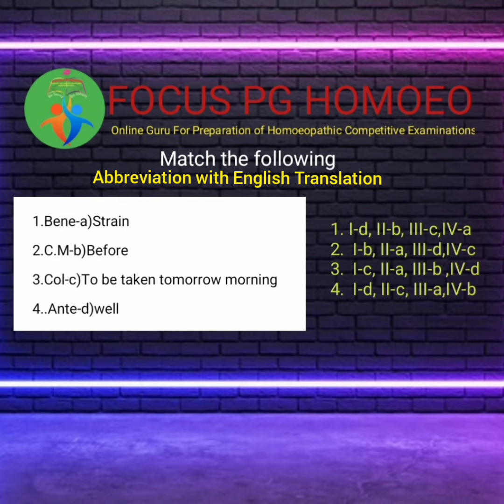Pharmacy| Abbreviation with English Translation| Match the following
MRB Tamilnadu
FOCUSPGHOMOEO (Academy for online preparation of Homoeopathic competitive exam)
✔️Through this series we help you for quick revision of Important Topic  from all subjects for both PG and UG students
✔️Videos relating to Homoeopathic subjects and all competitive exams in Homoeopathy